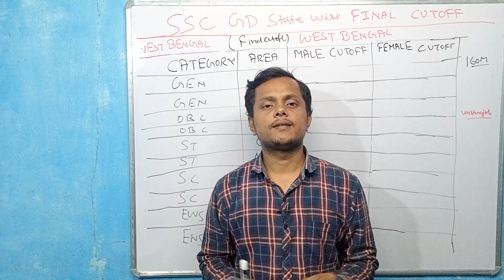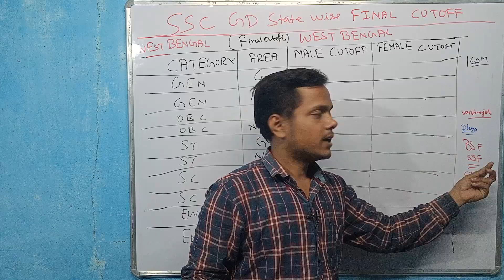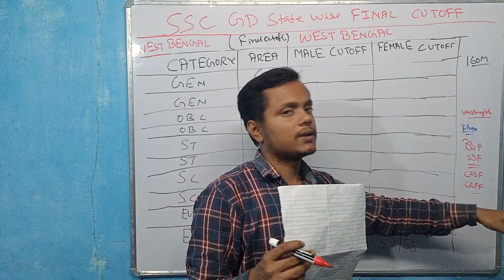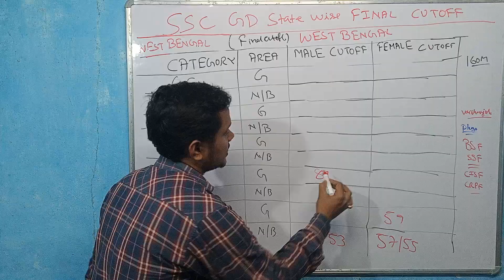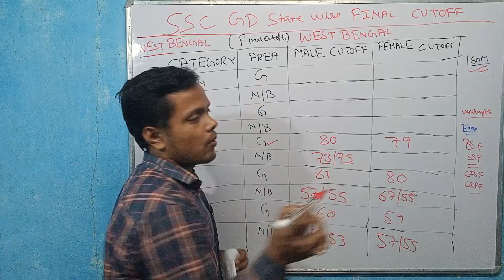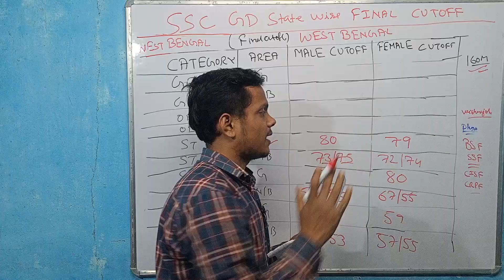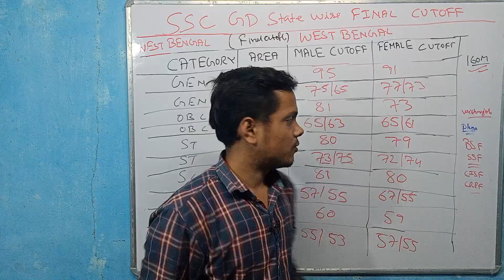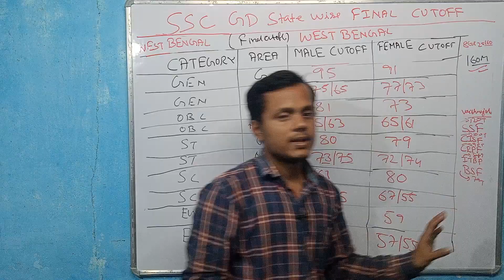SSC GD WEST BENGAL CUTOFF 2023 || SSC GD EXPECTED CUTOFF 2023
SSC GD CUT OFF 2023 | SSC GD SAFE SCORE BASED ON 10, 11, 12, PAPER 2023 | SSC GD 2023 CUT OFF KITNA JAYEGA | BY EXAMPUR

Your Quary
ssc gd
ssc gd
vaibhav shashwat
sscgdcutoff2023
SSC GD exam 2023 latest news today | छात्रों के लिए बड़ी खुशखबरी
Your Quary